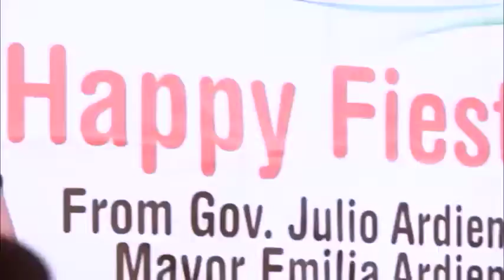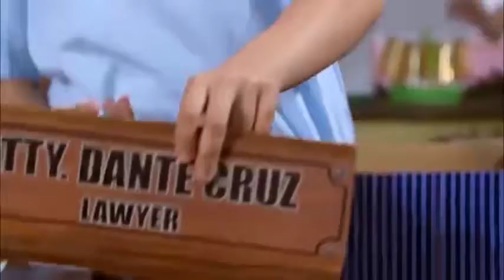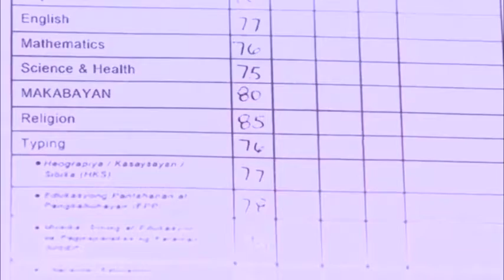(AGASOBANUYE ) URURABO RWO MU ISHYAMBA EP 01 Filime yose mu Kinyarwanda